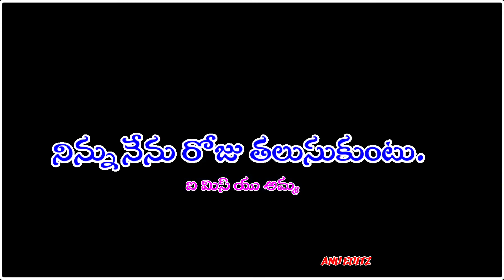Kaanaraani patnamocchina kastalenno nenu padthunna Whatsup Status in Telugu 😭